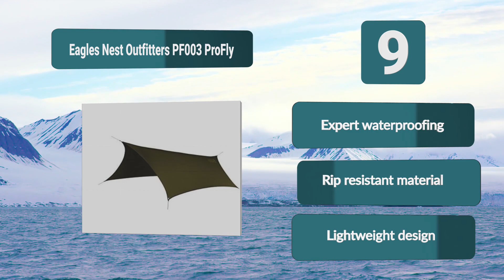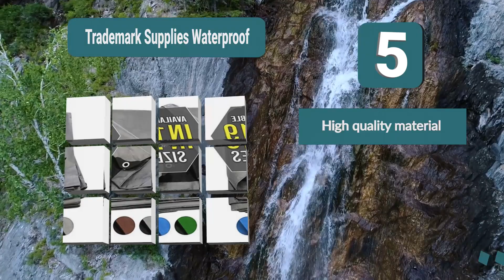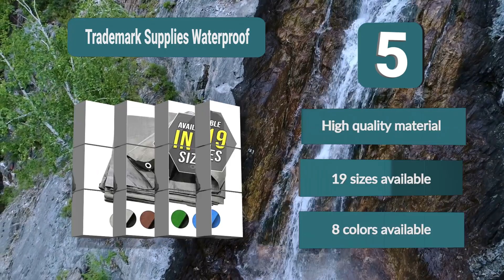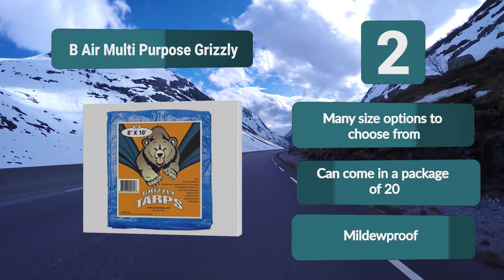Best Camping Tarps In 2020 – Editor's Guide With Comparison!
Our complete review, including our selection for the year's 10 Best_Camping_Tarps , is exclusively available on FishFindly.

These 10 Best Camping Tarps Video Buying Guide Included Products Are:
1. Terra Hiker Waterproof Camping Tarp
2. B-Air Multi Purpose Grizzly Camping Tarp
3. Standsport Reinforced Multi Purpose Camping Tarp
4. Chill Gorilla Waterproof Hammock Camping Tarp
5. Trademark Supplies Waterproof Camping Tarp
6. Chill Gorilla Hex Camping Tarp
7. Free Soldier Waterproof Portable Camping Tarp
8. Kelty Noah’s Tarp 2013 Camping Tarp
9. Eagles Nest Outfitters PF003 ProFly Camping Tarp
10. UST Tube Camping Tarp

Tarps are a camping staple that you should have with you no matter how long your trip is or the season you head out in. With so many uses, tarps can be just as useful to block from extreme sunshine and heat as they can from a wild storm. The use of tarps is ever expanding and some are even using them in the place of tents. Whatever your intentions, the best camping tarps are easy to find as the market is quite saturated.

The lightweight design of a tarp makes them an ideal option for many outdoor enthusiasts. In order to find the best backpacking tarp, we have created a list of some of the best options on the market.

👊Follow Our Official Social Media ! Tons of awesome stuff 🔥🔥